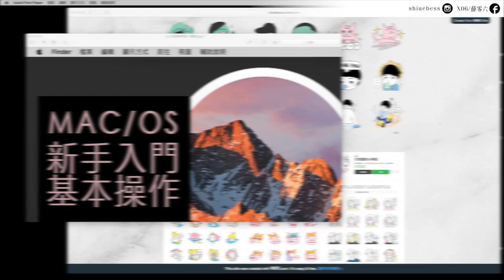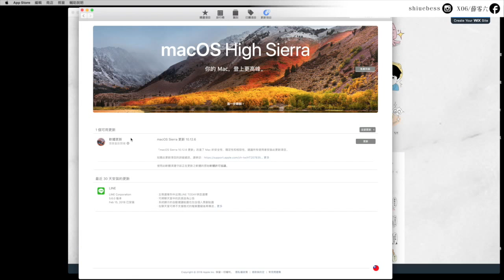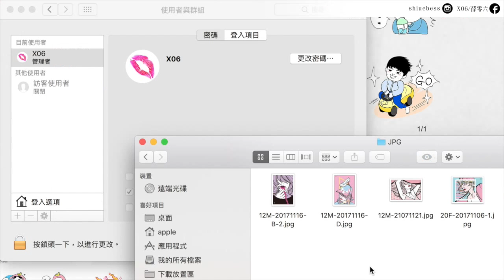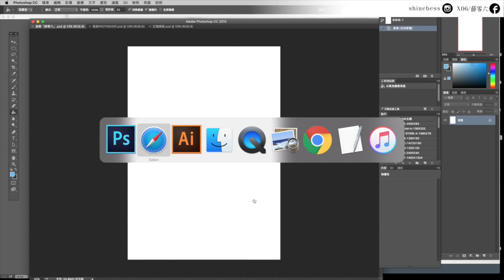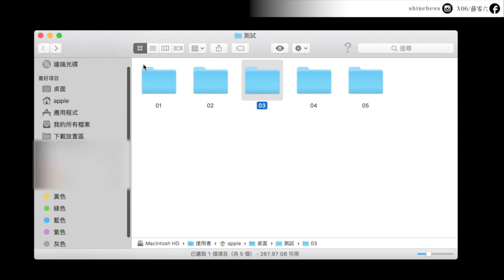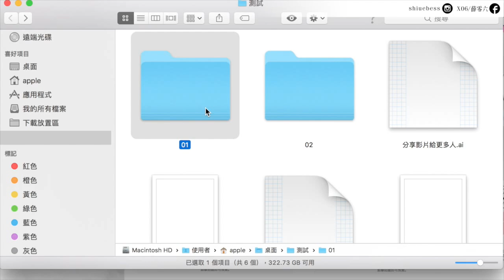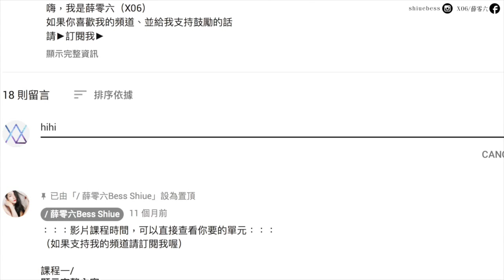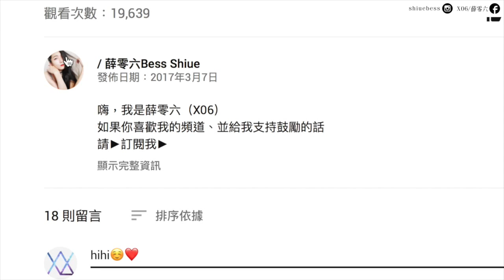MAC課程🌟第二集-新手入門秒會基本操作介面#macOS｜薛零六Bess Shiue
系統：macOS High Sierra
版本：10.13.6

2018/10/27
補充：目前課程已經新增，歡迎點以下連結
建議先看第一集，因為第二集是補充版喔❤️
電腦系統：macOS Sierra
以下是第二集課程時間，直接查看你要的單元：

課程一/
0:00-0:19 原委檢查電腦出產年份（買二手電腦可以參考）

課程二/
0:19-1:21 系統升級、軟體更新

課程三/
1:21-1:56 新增使用者、更換使用者照片

課程四/
1:56-3:10 DOCK的黑點原來有這功能

課程五/
3:10-3:23 自由切換軟體（快速鍵）

課程六/
3:23-4:04 資料夾開啟分頁模式

課程七/
4:04-4:53 將資料夾文字變大吧

課程八/
4:53-5:40 改檔名？用enter方便快速

課程九/
5:40-6:05 軟體當機，教你怎樣強制關閉

課程十/
6:05-6:23 快速鍵，用鍵盤打出表情符號❤️😂😘

謝謝你們：）